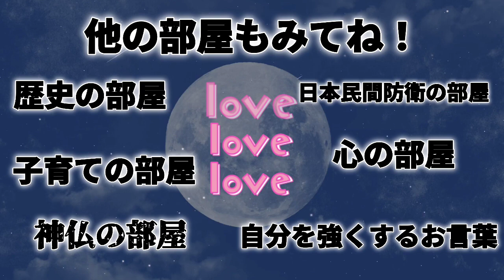2.『GHQが恐れた【本当の日本】』大東亜戦争